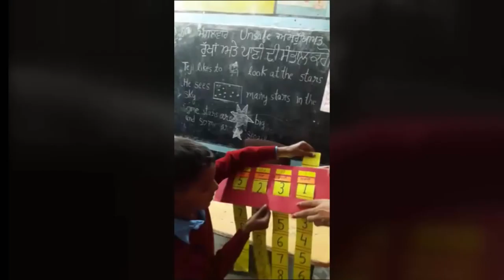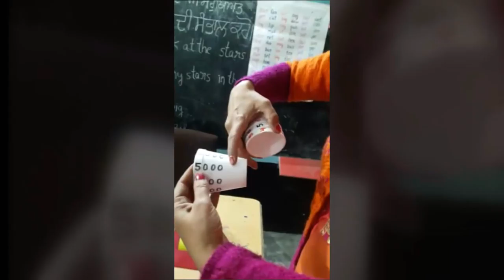New way to teach and learn Mathematics solutions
Teacher Manjinder Kaur from Government Primary School, Noorpur Block East-1 has found new way to teach and learn Mathematics solutions by new project.

1. SAVE 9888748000  IN YOUR CONTACT LIST.
2. WHATSAPP YOUR "NAME" , "CITY" AND "OCCUPATION" ON THIS NUMBER.

                   OR
@@@ ADD 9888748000 AS A SHIKSHAFOCUS  IN YOUR WHATSAPP GROUP @@@